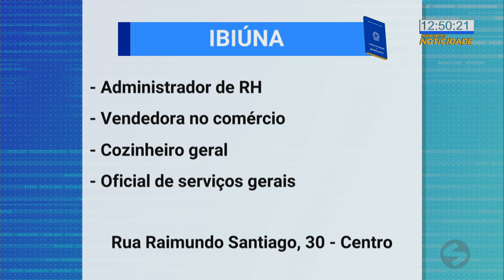Caderno de emprego 21/01/2020 - TV SOROCABA/SBT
Caderno de emprego 21/01/2020.

Terça-feira é dia de conferir as vagas de emprego em cidades da nossa região.

No posto de atendimento de Ibiúna as vagas abertas são:

- Administrador de RH;
- Vendedora no comércio;
- Cozinheiro geral;
- Oficial de serviços gerais.

O PAT de Ibiúna fica na rua Raimundo Santiago, 30 - Centro.

Em Piedade o PAT tem vagas para:

- Chapeiro de lanches;
- Farmacêutico;
- Operador de caixa.

O PAT de Piedade fica na rua Tenente Procópio Tenório, 26 - Centro.

Em Jundiaí o PAT está com vagas abertas para:
- Auxiliar de estoque;
- Copeiro;
- Jardineiro;
- Soldador.

O PAT de Jundiaí fica na rua Zacarias de Góes, 530 - Centro.

Em Itapetininga as vagas abertas são para:
- Ajudante de motorista;
- Ajudante geral;
- Auxiliar de Recursos Humanos;
- Serralheiro.

O PAT de Itapetininga fica na rua Monsenhor Soares, 251- Centro.

Emprego
Vagas
Trabalho
Ibiúna
Piedade
Jundiaí
Itapetininga
PAT